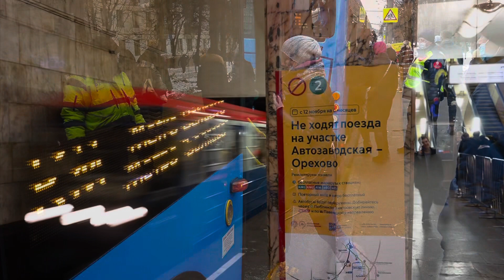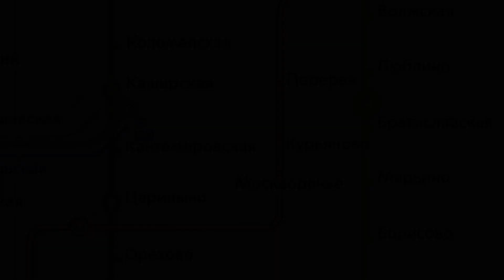🚇Размыв в Московском метро.Закрытие участка Автозаводская-Орехово с 12.11.22|Blurring in the subway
🚇Размыв в Московском метро.Закрытие участка Автозаводская-Орехово с 12.11.22